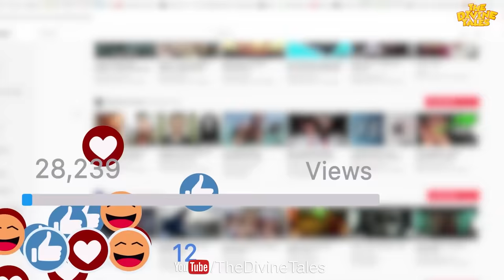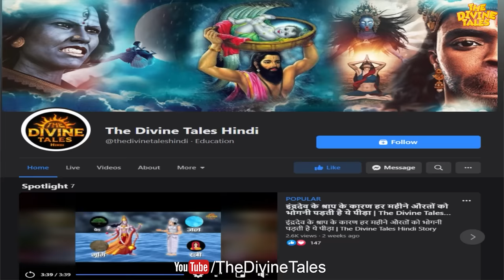तीन दिन बाद ही क्यों चुनी जाती हैं मृतक की अस्थियां? | Remains of the Dead picked up 3 days after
Video Title : तीन दिन बाद ही क्यों चुनी जाती हैं मृतक की अस्थियां? | Remains of the Dead picked up 3 days after
Language  : Hindi
Source: गरुण पुराण